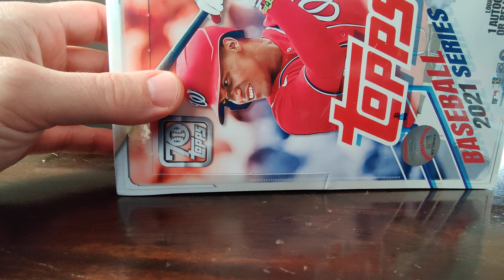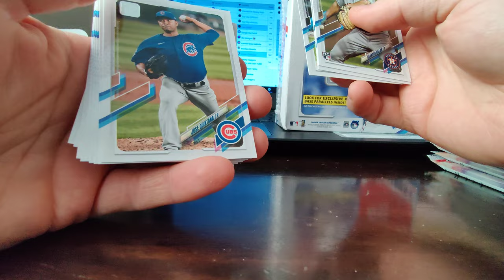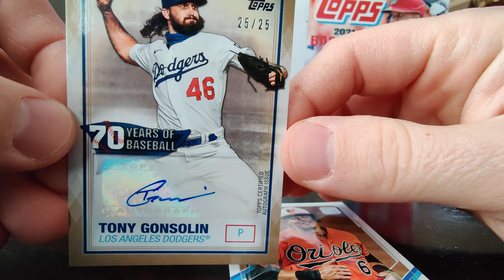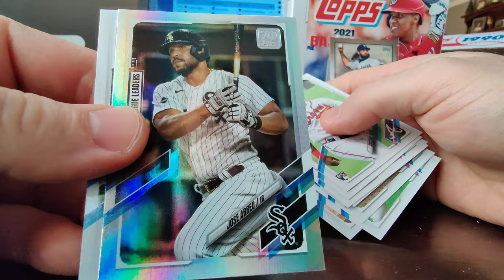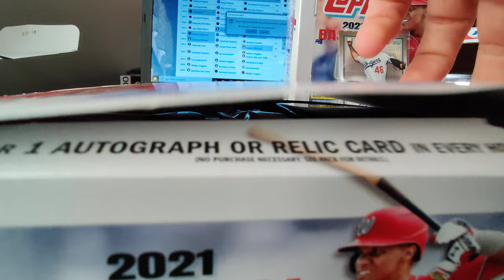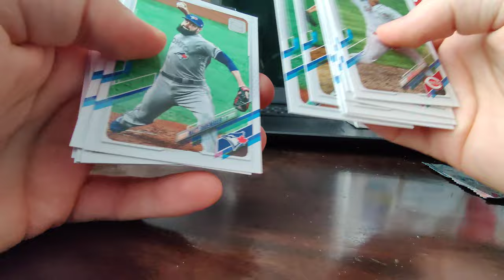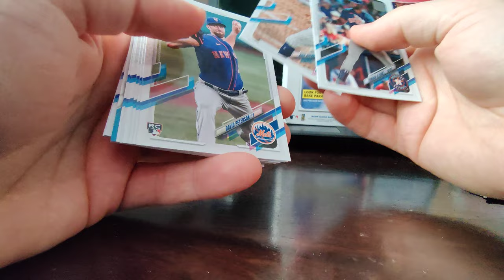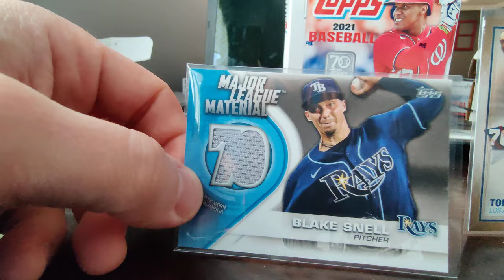CM Hunk Open 2 Hobby Boxes of 2021 Topps Series 1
In celebration of the 2021 HandyJ Fantasy Baseball League, watch 3-time Champion CM Hunk open 2 hobby boxes of 2021 Topps Series 1.

Please make sure that you are ok wasting the next 50 minutes. CM Hunk offers no guarantees.